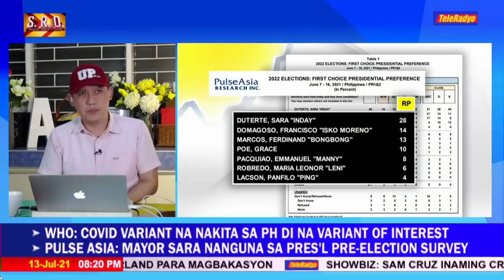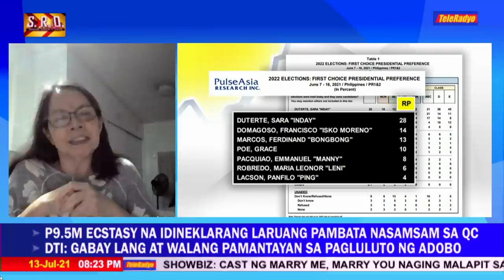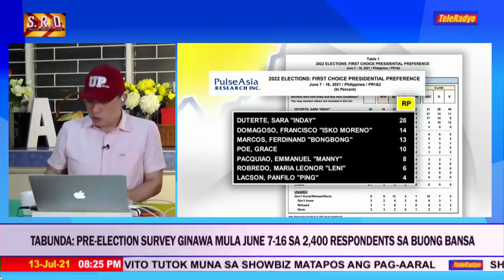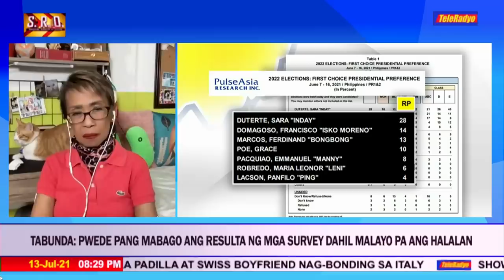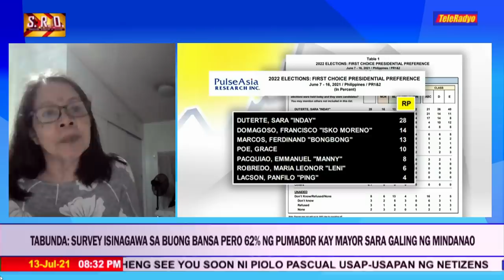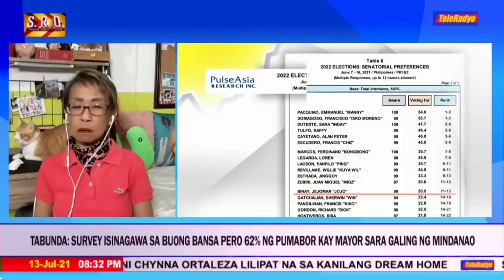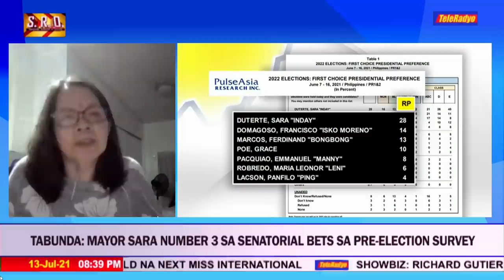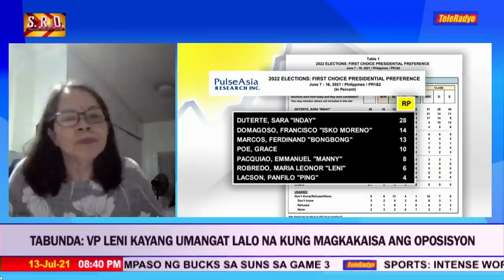Sara Duterte-Carpio most preferred as presidential bet in 2022 polls— Pulse Asia | TeleRadyo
The local chief executive has repeatedly denied her intention to run as president next year. She topped the same Pulse Asia surveys in April and in late December last year.